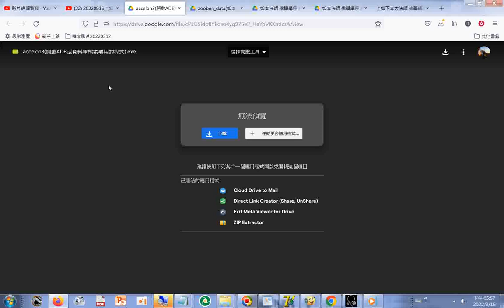zooben data#如本法師 佛學講座 講義 join1 79all含目錄可免費下載20220916